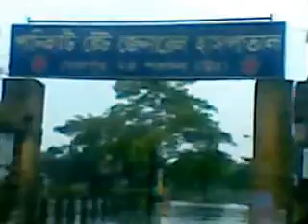CYCLING ON WATER